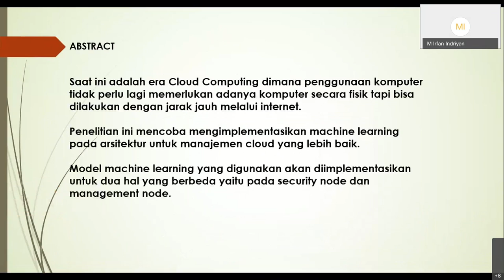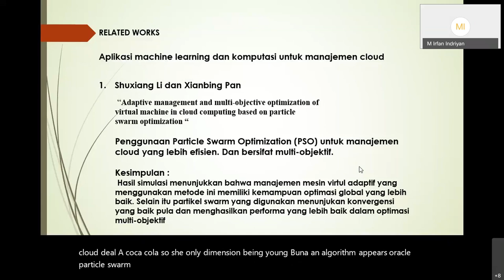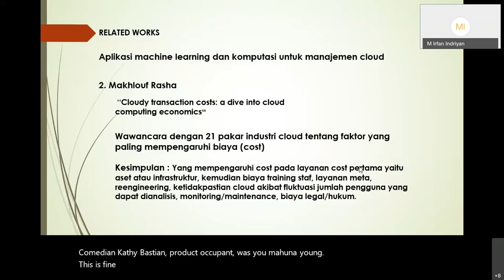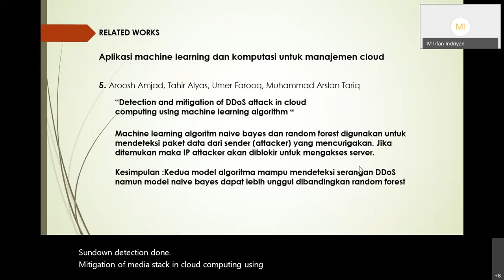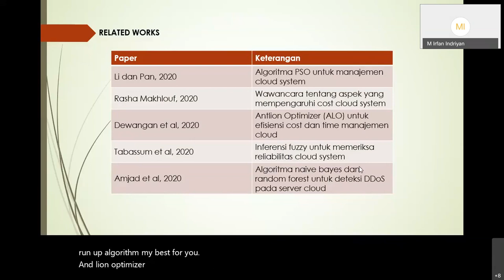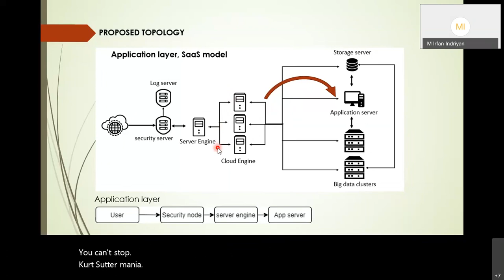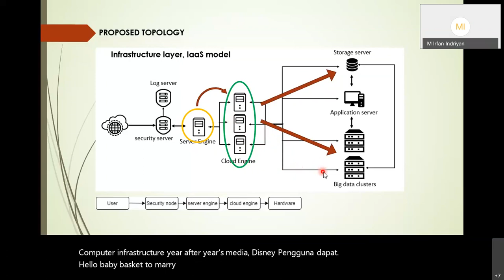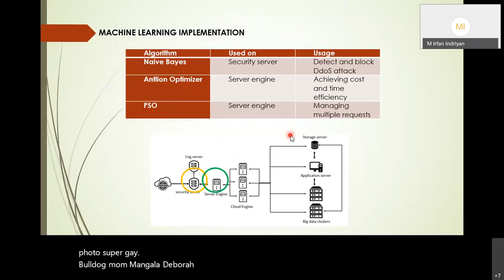Arsitektur Cloud Data Center - Example 5